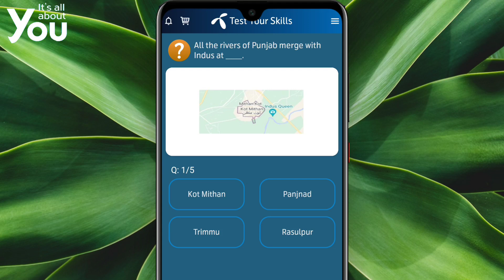All the rivers of Punjab merge with Indus at | Telenor Quiz Today 1 December 2021 | Telenor Answer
Jhelum and Ravi join Chenab, Beas joins Sutlej, and then Sutlej and Chenab join to form Panjnad, 10 miles north of Uch Sharif in Muzaffar Garh district. The combined stream runs southwest for approximately 44 miles and joins the Indus River at Mithankot.